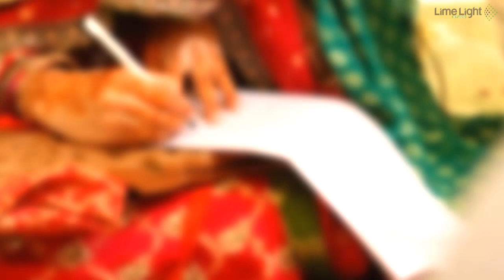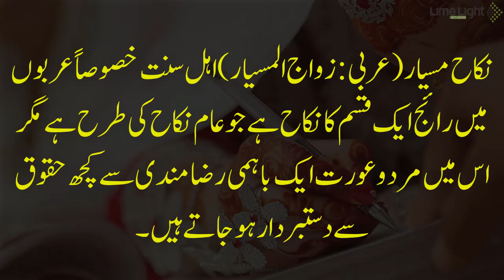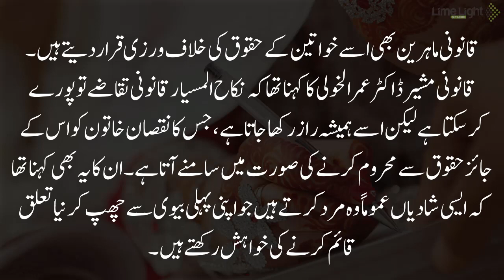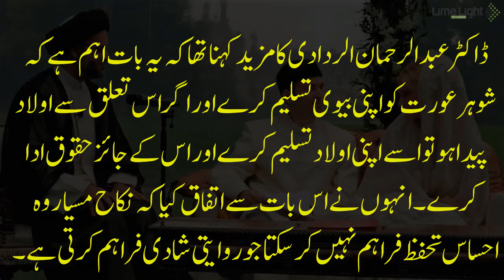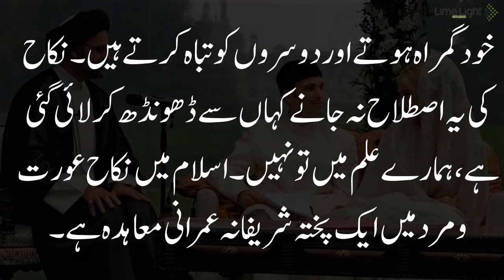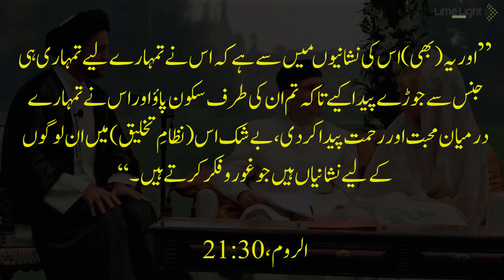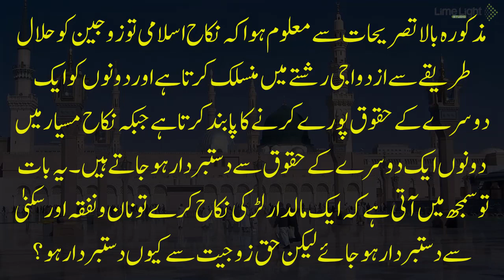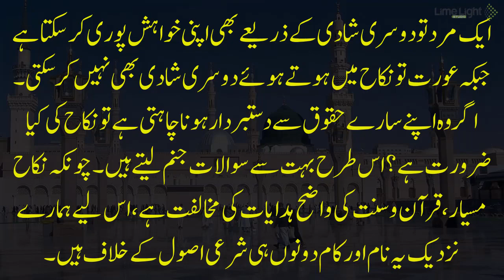Nikah Misyaar kya hay | Nikah misyaar in Arabs | Limelight Studio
Like mutah practiced in Shia sect the Arab sunnis have adopted a way for the temporary marriage known as Misyaar.
Limelight Studio mai hum har qism k wazaif jis mai har mushkil k hal ka wazifa, ameer hone ka wazifa, income mai izafay ka wazifa, ghurbat khatam karne ka wazifa, tangdasti khatam karne ka wazifa, ameeri ka wazifa, har pareshani k hal ka wazifa, har qism ki hajat ka wazifa, shadi k liye wazifa, pasand ki shadi k liye wazifa, khushali ka wazifa, bimari ka wazifa aur bht se aese wazaif share karte hain jo aap ki roz marra ki zindagi ko behtar banane mai madad kare.